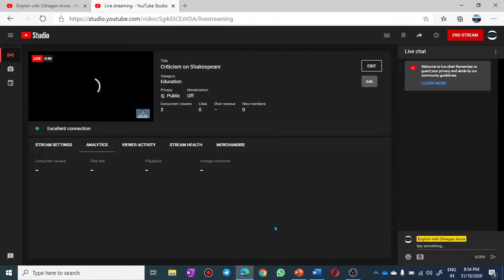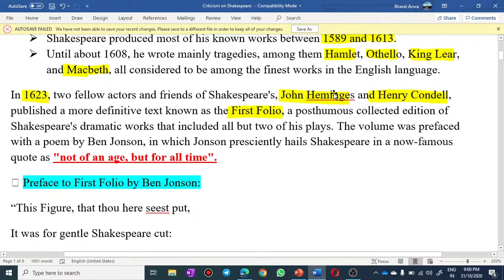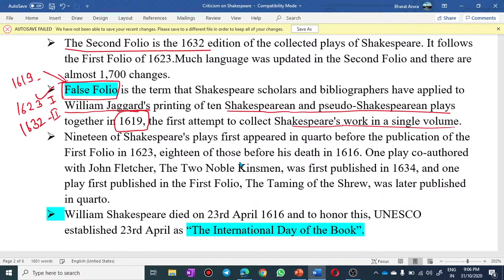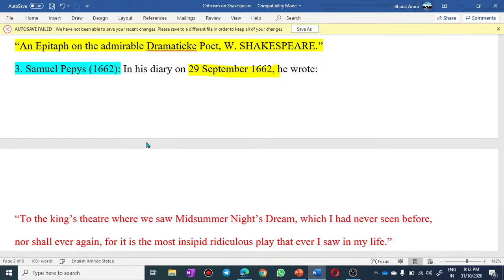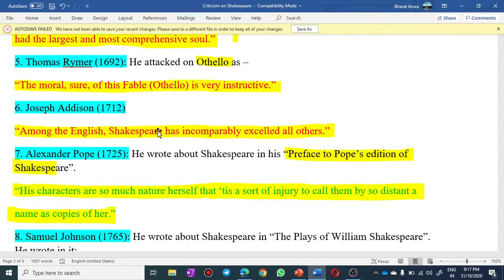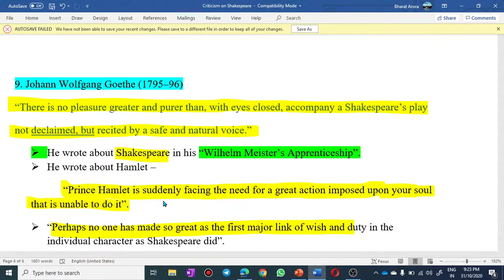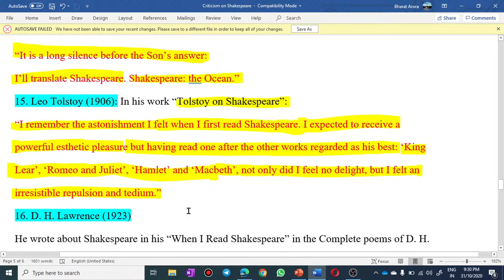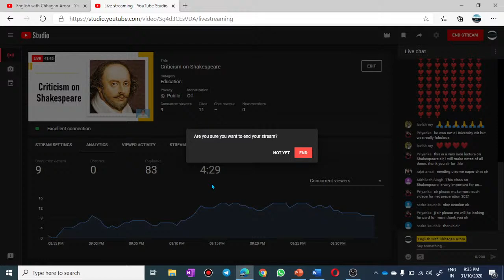Criticism on Shakespeare